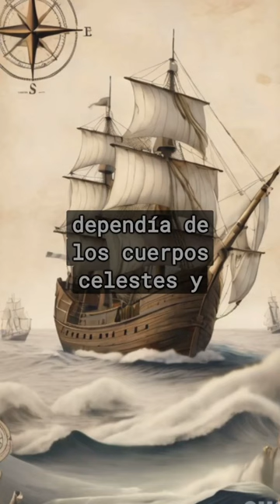La Brújula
La brújula es un instrumento de orientación que utiliza una aguja imantada para señalar el Norte magnético terrestre. Su funcionamiento se basa en el magnetismo terrestre, por lo que señala el sur que corresponde con el norte geográfico aunque no funcionan en las zonas polares norte y sur debido a la convergencia de las líneas de fuerza del campo magnético terrestre. Se cree que fue inventada en el año 1000 en China durante la dinastía Song, cambiando la navegación la cual dependía de los cuerpos celestes y sondas, permitiendo saber en qué dirección debían navegar. Hoy en día la tecnología y computación, además del avance satelital, han dejado muy de lado la brújula reemplazándola por el GPS, Sin embargo, barcos y aviones siguen llevando brújulas mejoradas que pueden servir como guía ante desperfectos en sistemas más precisos.

Brújula
Magnetismo terrestre
Dinastía Song
Navegación
Cuerpos celestes
Magnetita
Siglo IX
Innovación china
Shen Kuo
Zhu Yu
Oriente
Exploración
Siglo XII
Desarrollo tecnológico
Instrumento de orientación
Contactos árabes
Rutas comerciales
Siglo XI
Mejoras continuas
Historia de la navegación